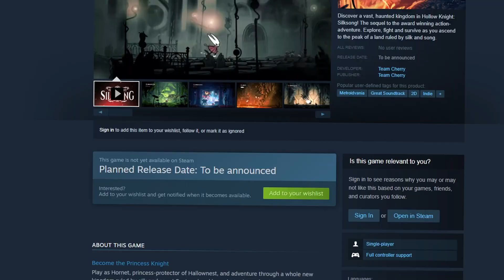23 | Guess What? - Daily AI Beam until Hollow Knight: Silksong release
Playing with AI Animation using Hollow Knight: Silksong pictures.